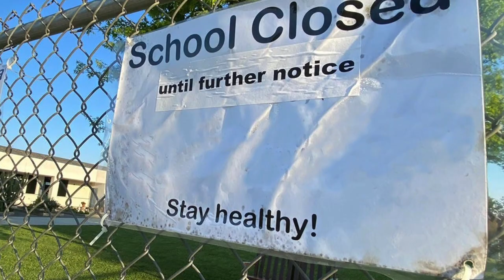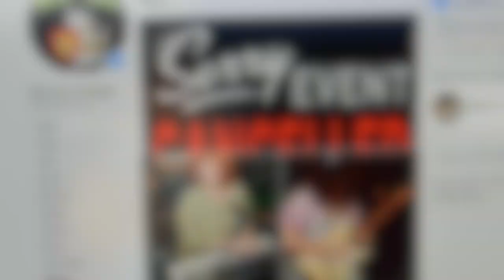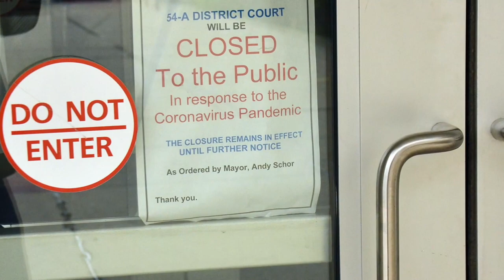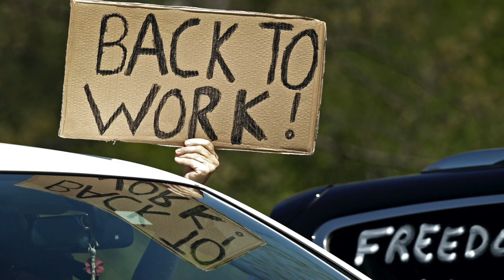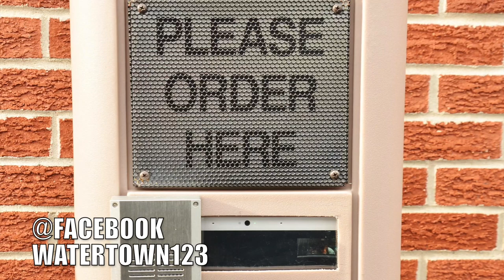When America Closed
- My Original song tribute to all the frontline workers during the Covid 19 pandemic that swept across America. Unfortunate that during this time period I didn't have my band due to quarantine, getting in a studio was rough, and when I finally did, I had to do most all of the parts myself with the exception of my drummer. I didn't have any video people to work with as they too were social distancing. Literally this came down to a family effort, learning as we went, shooting images and filming then learning the software to make a real video. It's fitting that we learned on the fly to create this video because learning as we go is exactly what we were doing as a country. Here it is, "When America Closed." Please share and spread the word with those who kept working through the scare of this disease to keep us safe, fed and calm.  Despite the obvious, and not so obvious obstacles, I think we pulled this off in a way that will hit home with you and leave a lasting impression.